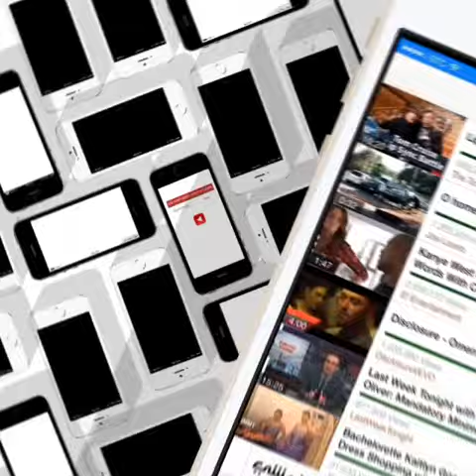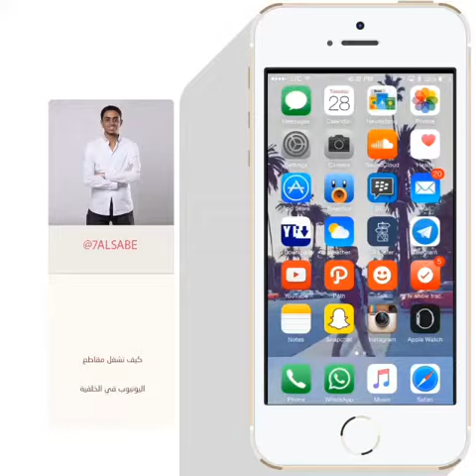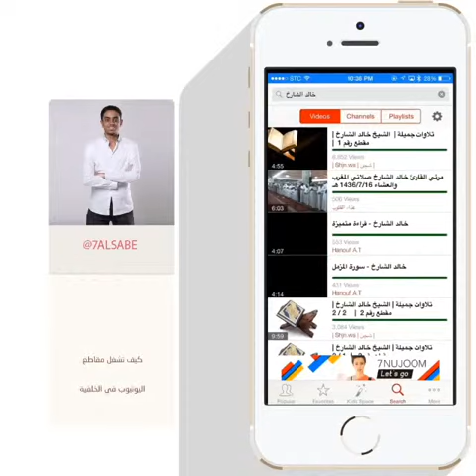. تطبيق تقدر من خلاله تشغل مقاطع اليوتيوب و أنت برا ا...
تطبيق تقدر من خلاله تشغل مقاطع اليوتيوب و أنت برا البرنامج لو تعرف برامج مميزة أخرى شاركنا فيه في الردود .
إسم التطبيق : YouPlayer .
إضغط على الرابط الموجود في البروفايل حقي و إكتب رقم (( 382 )) .

Instagram Video by 7alsabe